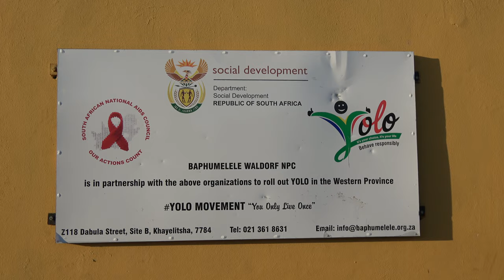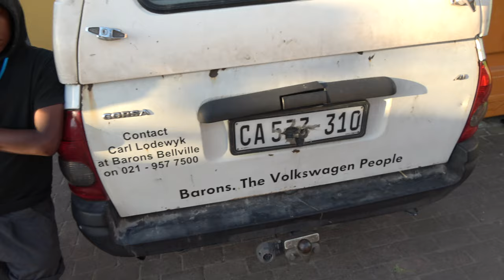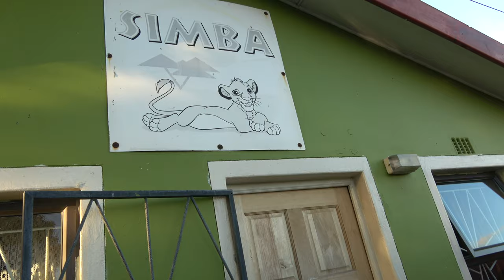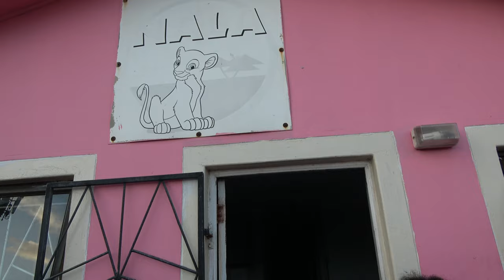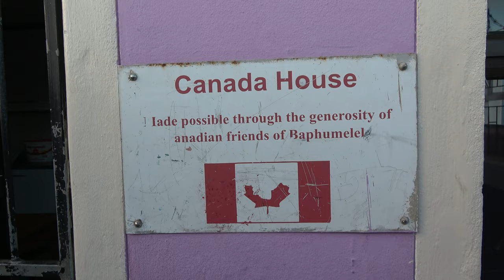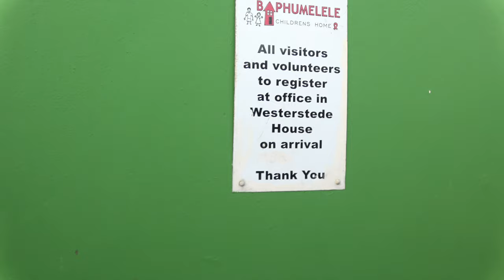Baphumelele Orphanage in Khayelitsha Township in Cape Town - South Africa Nov 2019 Tour